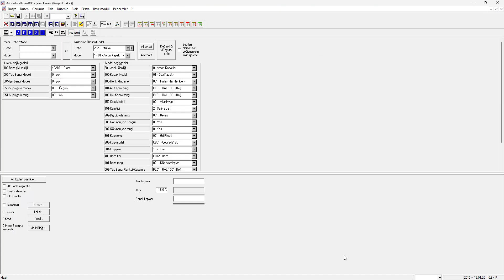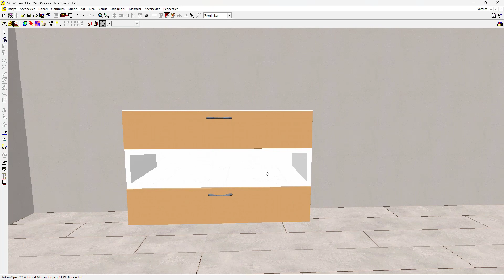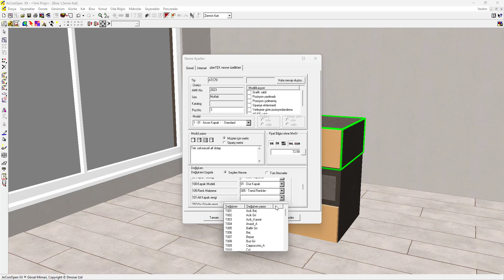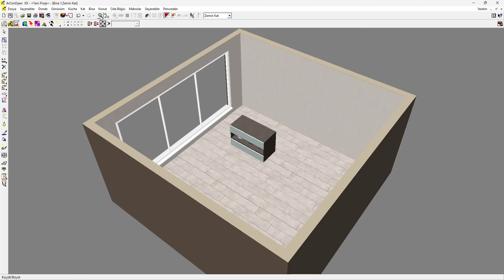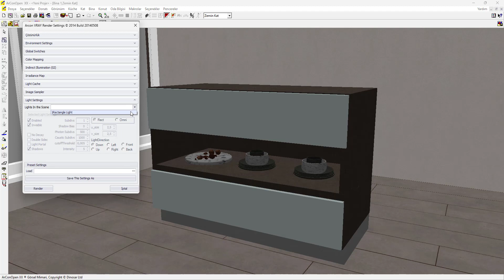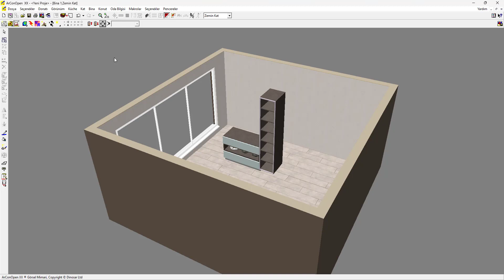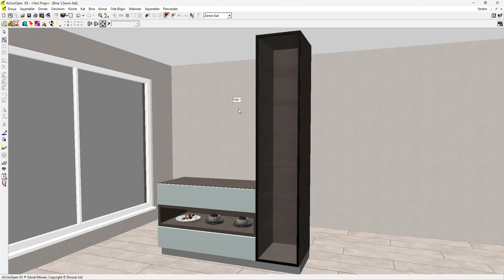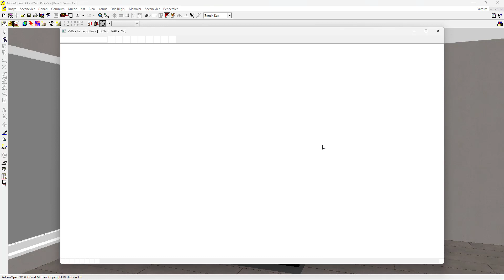34) ArCon'da Dolap İçi Aydınlatma Işık Ayarı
Komple İç Dekorasyon ve Mimari Çizim Programı ArCon genel eğitim seti 34. bölümde Dolap içerisinde aydınlatma anlatılmıştır.

Ayrıntılı bilgi için veya adresini ziyaret edebilirsiniz.